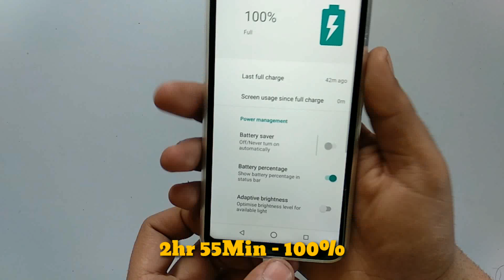ASUS ZENFONE MAX PRO M2 CHARGING TEST!! 0 100% in ?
It's a charging test video of Asus Zenfone max pro m2 0-100%

It's the unboxing & review of type c earphone for Xiaomi mi A2